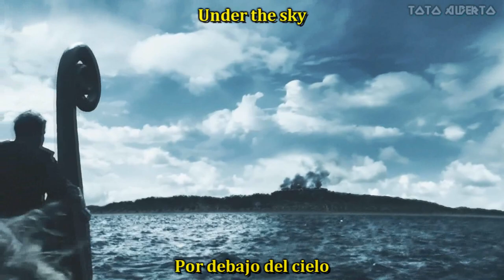Amon Amarth - Dawn Of Norsemen [Subtitulos al Español / Lyrics]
En el año 793, un barco vikingo procedente de Escandinavia llegó a las costas de la isla Sagrada y su tripulación asaltó y saqueó el monasterio. En este primer ataque vikingo en suelo británico los salteadores robaron, mataron y esclavizaron casi a la totalidad de los religiosos de Lindisfarne. Las crónicas y documentos de la época hablan de avistamientos de dragones en los cielos de Northumbria y una terrible hambruna que precedió al ataque, que fue descrito de la siguiente forma en una carta del sacerdote Alcuin al obispo de Lindisfarne Higbald: “Los paganos han profanado el santuario de Dios, derramado la sangre de santos alrededor del altar, destruido la casa de nuestras esperanzas y pisoteado los cuerpos de los santos como estiércol en las calles”. La conclusión de Alcuin  fue que el ataque vikingo no podía ser salvo un castigo divino por los pecados cometidos.

El saqueo de Lindisfarne fue el primer contacto que los pueblos vikingos tuvieron con el mundo anglosajón, una relación que se extendería durante siglos en lo que sería conocido como la Era Vikinga, tiempo en el que ejércitos nórdicos invadieron, conquistaron y se asentaron en partes de Gran Bretaña. El monasterio de la Isla Sagrada siguió habitado tras el ataque, aunque por un grupo de monjes muy reducido, y sus reliquias y tesoros fueron trasladados a otras iglesias o catedrales.

Álbum: The Great Heathen Army
Año: 2022
Genero: Melodic Death Metal
País: Sweden 🇸🇪
Movie / Serie: Vikings